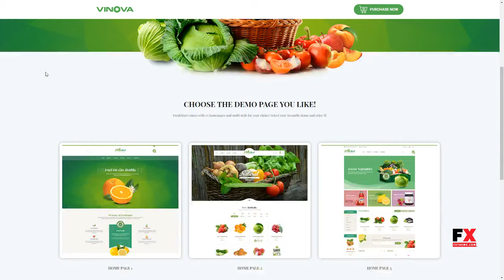FreshMart - Responsive Shopify Theme, Organic, Fresh Food, Farm Store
Columns 4+

 Layout Responsive

 Tags best shopify theme, bread, Delightful Organic, farm, food, Fresh food, Freshmart, Green Mart, Nature cosmetic, organic, Organick, Organie, Organie Store